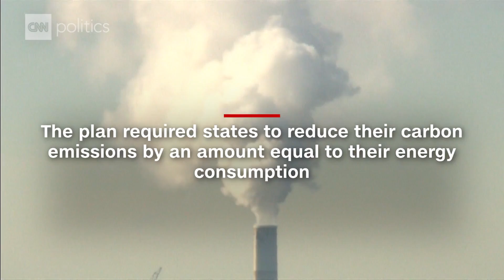Trump is doing "irreversible damage" to the environment